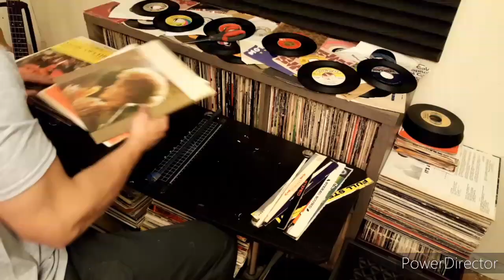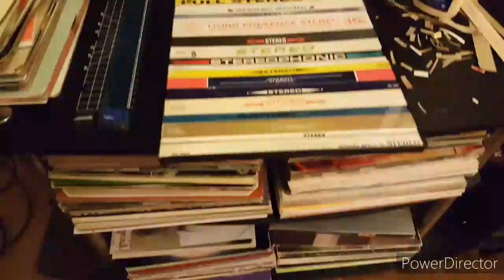DIY Vintage Posters! (Using Old Vinyl Records) 📏✂️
Quick video on making a Vintage Poster using old vinyl records. Huge thanks to our local Thrift Store "Stockton Hope Chest" Vintage ThriftStore VinylRecords BEAT - Deok Music.